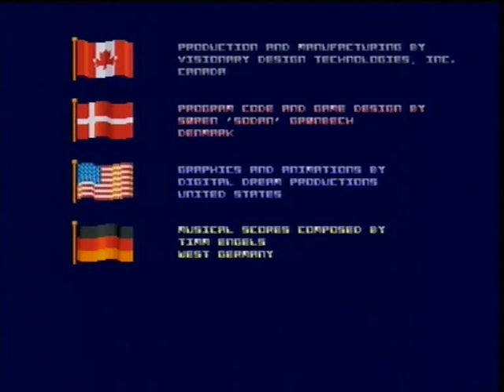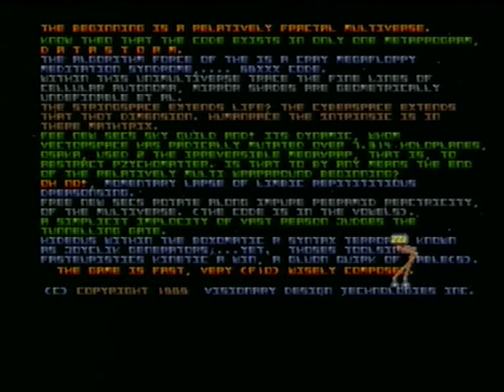DATASTORM (AMIGA - THE BOSSES)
Zeus presents Datastorm (un-emulated) for the Amiga A500. A true classic from the golden era of amiga gaming which must not be forgotten alongside the software house and all programmers that were involved in making this game.

This really is a fantastic game, a true masterpiece and beyond a worthy clone of defender.
I have included all the bosses from the game along with the full title music and intro instructions!
I used the infinite lives and zapper cheats, i could have used the invincibility cheat but part of the fun is dying in an explosion!!!